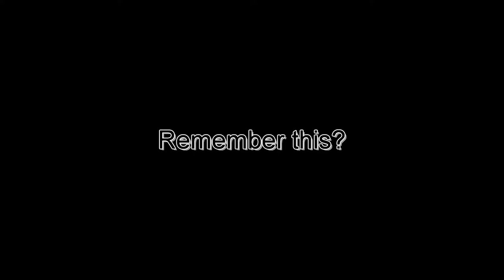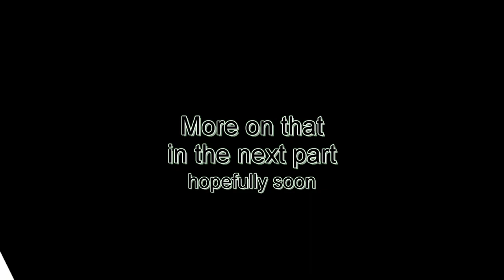Roman and Alice Angel #2 | Bendy And The Ink Machine: Revisit p3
Finishing Chapter 3 properly!
This is from the stream "Revisitng an abandon studio" from January 16th 2021